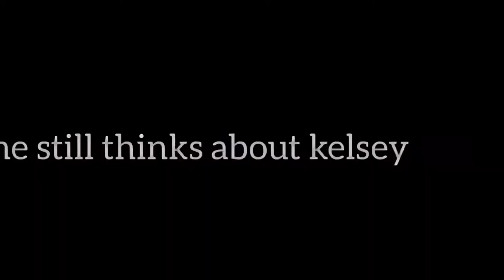DANGER'S BACK - WattPad, Justin Bieber and Kelsey Jones...